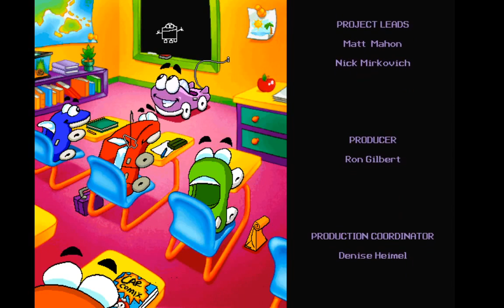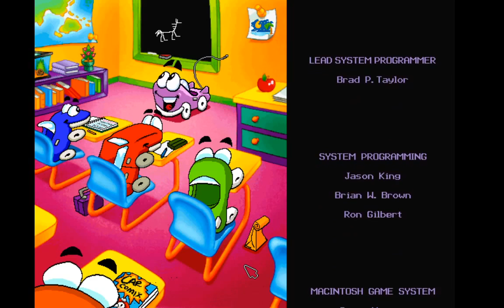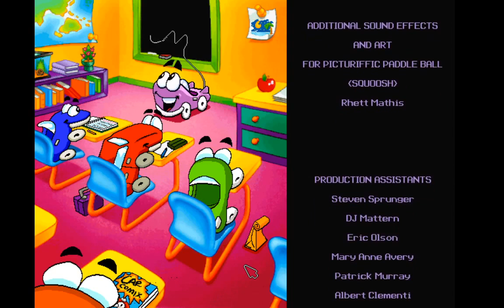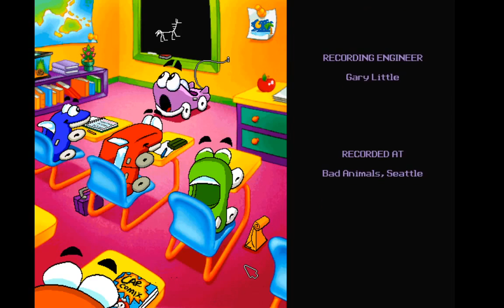Putt Putt Travels Through Time Gameplay #4 Ending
Putt-Putt visits Mr. Firebird a second time and this time he's got a time portal, but unfortunately Putt-Putt got sucked into the time portal and he's lost in time. Can he find his things, his dog and go back in the present?
Putt-Putt frees Virgil Clyde, gets his history report, goes to the future, gets dragon food, exchanges the calculator with a abacus, feeds the dragon and goes back to the present.